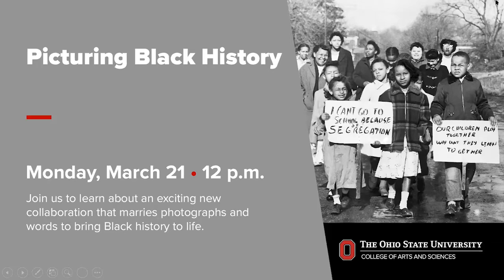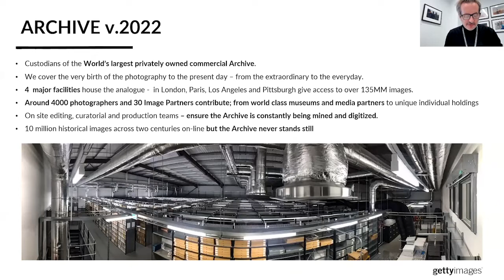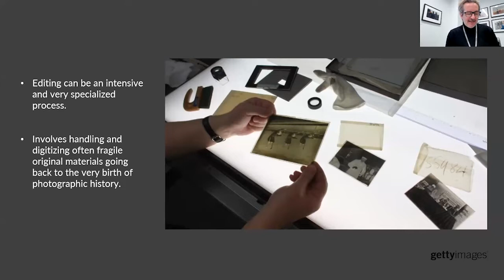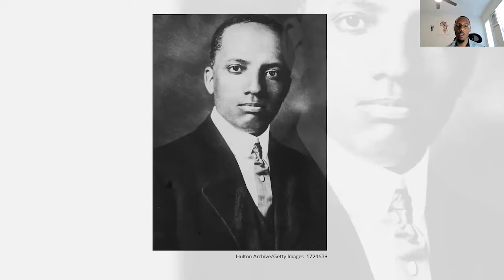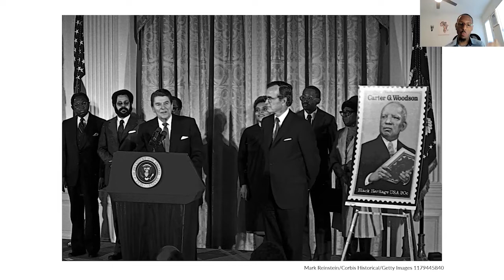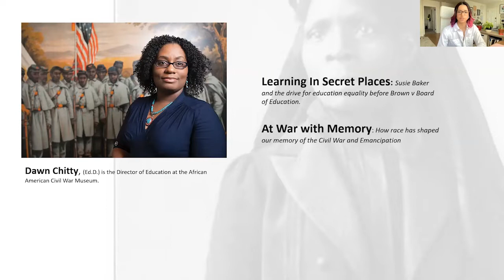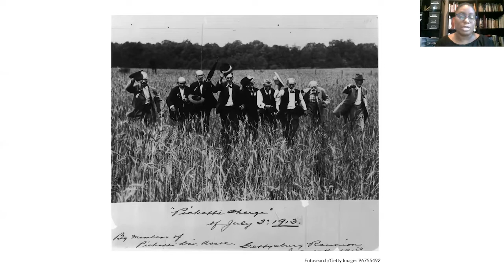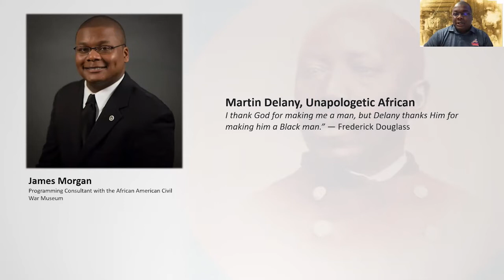Picturing Black History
Join us to learn about an exciting new collaboration that marries photographs and words to bring Black history to life. Picturing Black History is a collaborative project between Getty Images and Ohio State’s Origins: Current Events in Historical Perspective that contributes to the ongoing public dialogue on the significance of Black history and Black life.

The project embraces the power of images to capture stories of oppression and resistance, perseverance and resilience, freedom dreams, imagination and joy within the United States and around the globe.

Panel:
- Bob Ahern, Director of Archive Photography for Getty Images
Dawn Chitty, (Ed.D.) is the Director of Education at the African American Civil War Museum
- Daniela Edmeier (Moderator), Ph.D. Candidate Ohio State and Managing Editor of Picturing Black History
- Damarius Johnson, Ph.D. Candidate Ohio State and Associate Editor of Picturing Black History
James Morgan, Programming Consultant with the African American Civil War Museum